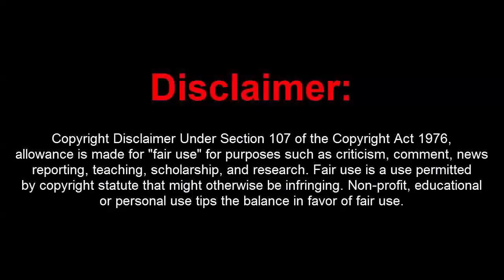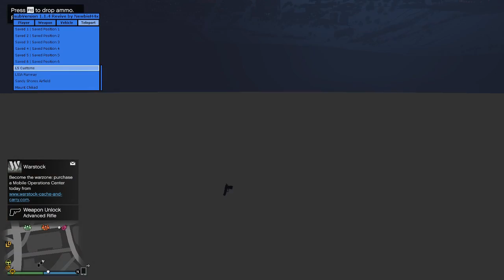GTA 5 Online 1.41 SubVersion 1.1.4 External Menu Safe + Easter Egg(Undetected)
[DOWNLOADS]

STEAM VERSION && SOCIAL CLUB VERSION:
**Mod Menu:

[CREATOR: NewbieH4x ]

Controls:
* = OPEN

[MUSIC]